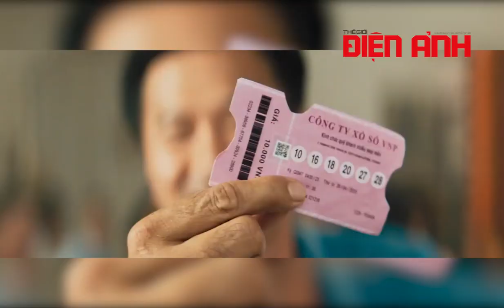Top 5 phim điện ảnh Việt Nam có doanh thu khủng nửa đầu 2023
Trấn Thành vẫn là 'tượng đài' của điện ảnh Việt